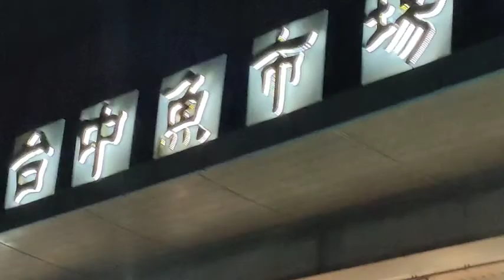restday habit | buying fish in Taiwan | Zakke Tv